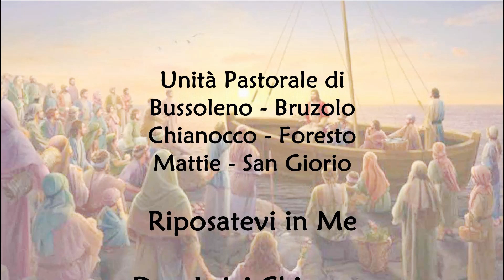Riposate in Me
Unità Pastorale di Bussoleno - Bruzolo - Chianocco - Foresto - Mattie - San Giorio

 Don Luigi Chiampo